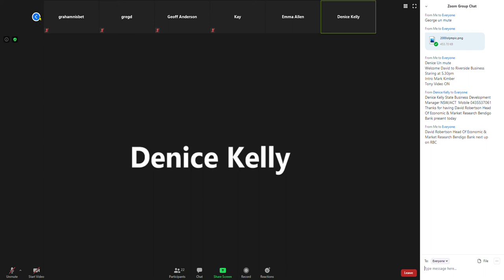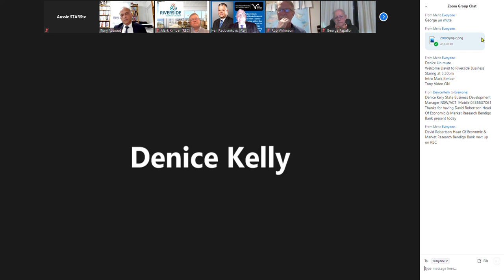Catch the STARS be on STARStv